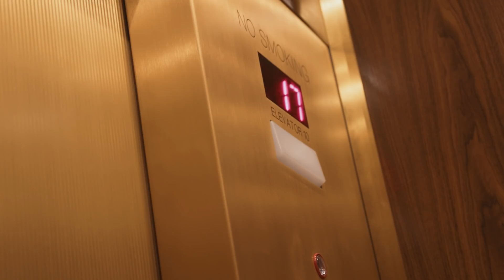Dior Johnson: "The Real Heem" Episode 1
Dior Johnson is the #1 Point Guard in the country for the class of 2022, with the absence of AAU last summer in 2020, Dior is back on the scene for the whole country to watch again. This is his journey in his last AAU Season to the NBA.
Follow @nickinthecutt on instagram, tiktok, and snapchat for updates!